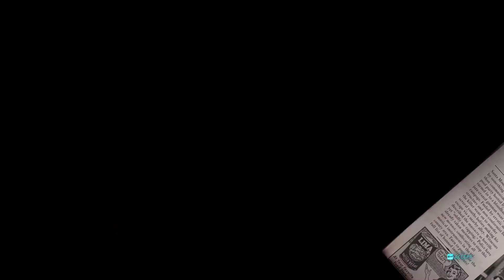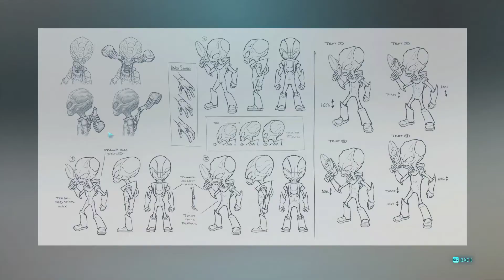Destroy All Humans - PC - Part 4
Mission: Alien Pool Party